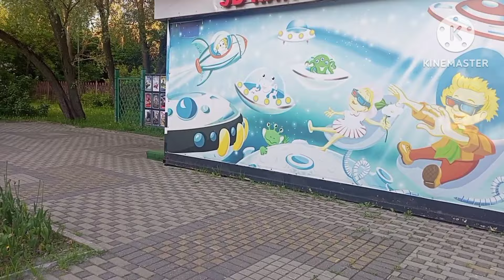Joyride To Vorontsovo Park#Novatorskaya Metro